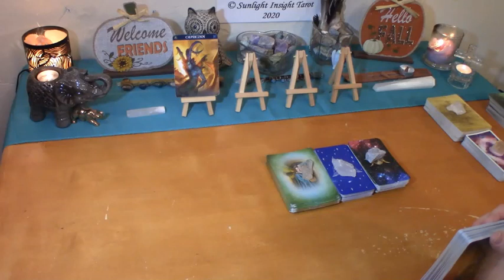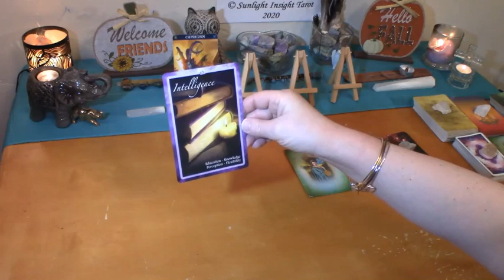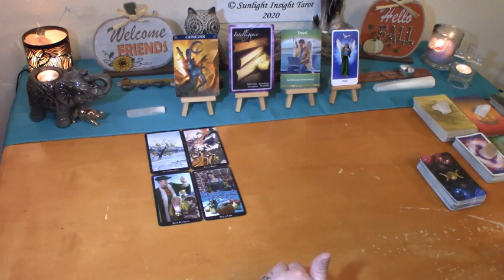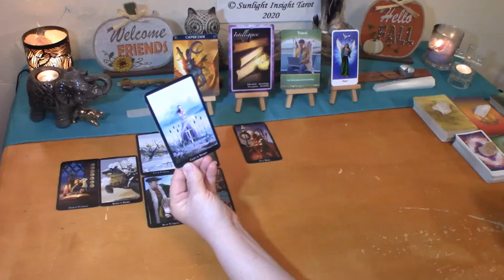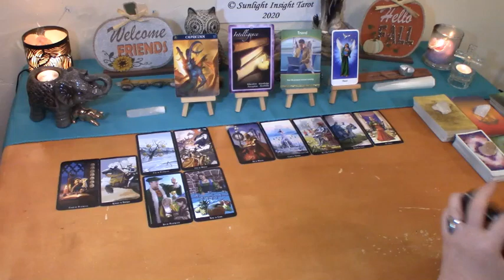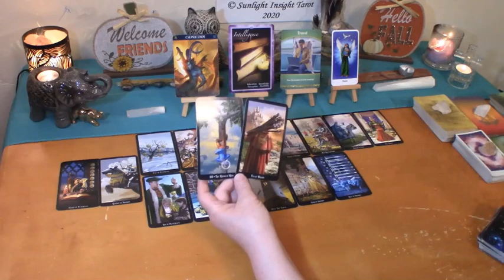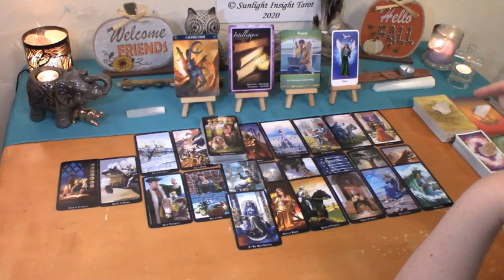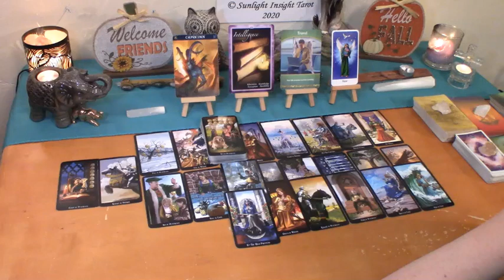Capricorn November 2020 😍This Person at Your Workplace Loves You Capricorn😍 Singles Love Reading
Capricorn Singles November 2020 😍This Person at Your Workplace Loves You Capricorn😍 Love Tarot Reading

Timestamps
Intro 0:00
Oracle Messages 2:45
You’re Energy 5:05
Energy around You 7:35
Bottom of the Deck Energy 11:45
Extended Reading Info 14:40

-Level One
-Level Two
*All Perks from level one
*Early access to your readings. See them at least 2-4 days or more before the general public does

Monthly Readings For Each Individual Sign:
~Love Connection You vs Them
~Money & Career
~No Contact Love Reading (Why Are They Silent?)
~Singles Love Reading